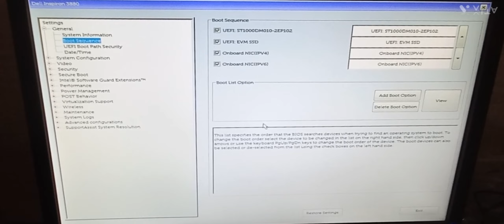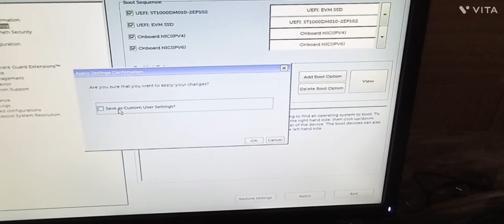How to Change Window OS booting from HDD to SSD in BIOS SETTING/ windows 10_11#shealsupport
HIII DOSTO MERA NAME  ,,SHYAM,, HAIN
OUR MERE YOUTUBE CHANNEL KA NAME
SHEAL SUPPORT HAIN

AAPKO MERE IS YOUTUBE CHANNEL SHEAL SUPPORT
PE - COMPUTER,PRINTERS, LAPTOPS, DESKTOP, SOFTWARE, HARDWARE, MOBILE,MOBILE SETTING,WINDOWS, MICROSOFT OFFICE,ANTI-VIRUS, SSD,HARDISK,RAM. Etc.

SE JUDI SABHI JANKARI DI JATI HAIN
AAP BHI AISI JANAKRI PANA CHAHTE HAIN TO MERE YOUTUBE CHANNEL
ShealSupport

COMPUTER | PRINTER | SOFTWARE | LAPTOP | MOBILE | SE JUDI JANKARI MIL SAKE  (धन्यवाद)

Address*
SIMRAN SOLUTIONS
NEAR SBI_ADB_BANK KATCHERY ROAD
GONDA 271001 UTTAR PRADESH (INDIA)

Your Quaris-